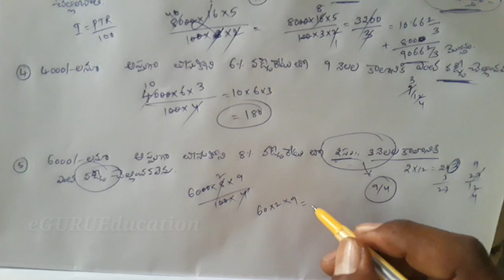Simple interest in Telugu (part 1) [eGURUEducation] (బారువడ్డీ) New Aspirents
Simple interest,Simple interest in Telugu,బారువడ్డీ,
Simple interest in hindi, simple interest for all competitive exams,

☆Helo app:
[Check out eGURU Education page for more viral
si of police-telangana how to prepare effectively in a short time Arithmetic concept, Shortcuts and Guess work tips in Telugu and English medium Exclusively for RRB Group-D and ALP.It is useful for all competitive exams like Bank,Ssc,and police exams Ap and telangana Si,PC mains exams English discriptive paper model2019,Andrapradesh and telangana si mains Exam paper discriptive  trics,Telangana and andrapradesh si mains exam in Telugu 2019,Ap si mains English 2019, Ap and telangana Constable mains exams in 2019, Ap and Ts model papers2019,
Volume Shortcuts, Si previous model papers2019, Ts constable model paper 2019, AP and Ts si,constable best online free classes,Best Si,PC, Ssc GD online classes, Best sub-inspecter of police YouTube classes in telangana and Andrapradesh,
•Top  free online classes in telangana and Andrapradesh.
•Best YouTube videos classes in telangana.
•best free videos  classes in telangana.
•Best coaching center in telangana and Hyderabad.
•Best classes
•Best free classes in police department.
•Best coaching center in Warangal.
•RRB Group-D exams.
•RRB JE
•RRB ntpc
•RRB exams
•SSC previous model papers
•Postal exam previous papers
•IPBS previous model papers
•Softnet,tsat,manatv rrb classes 2018,
 •mental ability
•Mental ability class group-2,
•Arithmetic and reasoning classes in Telugu
•Arithmetic tricks
•Trains and ships classes in Telugu,
•rrb exam preparation in Telugu
•rrb exam preparation videos in Telugu
•Maths classes
•Maths tricks
•Maths tricks in Telugu
•rrb exam preparation tricks in Telugu
•Si,constable preparation tips,
•Si and constable free YouTube classes
•Si free online video classes
•Constable free online video classes
•RRB Group-D
•ALP
•SSC
•Alligation and mixture aptitude class tricks in Telugu
•Banking Awareness class in Telugu
•banking Awareness class#1
•govtjob notifications
•telangana govtjobs notifications
•Ap govt jobs notifications
•Arithmetic videos
•Reasoning videos classes
•Current affairs in Telugu
•Gk tricks
•General knowledge Tricks
•CA tricks
•Current Affairs tricks in Telugu
•Standard gk tricks
•Statis gk
•Telugu Competitive exams job Updates in Telugu
•Quantitative Aptitude in Telugu latest job Updates
•Appsc/Tspsc job notifications in Telugu
•railway preparation tricks
•tspsc
•Appsc exam tips
•Si pre exam preparation tricks
•SBI Po pre exam Analysis 2019
•Online Coaching for  bank Po exams
•rrb ntpc notification preparation
•Telangana dsc
•Ap and telangana tet exam preparation
•Ap dsc maths classes
•Telangana dsc and tet classes
•Tet exam preparation
•teacher eligibility test exam Analysis 2017
•Tet psychology classes
•TET Psychology free online video classes in Telugu
•dsc exam preparation tricks
•Vro exam Analysis
•Ts Municipal notification 2020
•Telangana si,PC preparation tricks
•Ap govt jobs information
•sbi po preparation program 2019
•bank po preparation 2019
•IPBS Preparation 2019
•ipbs preparation tricks 2019
•rrb2019 preparation
•rrb ntpc 2019 preparation tips and tricks
•Arithmetic class by shekhar ponnala,
•Dsc Psychology class by shekhar ponnala
•Telangana TET preparation tips by shekhar ponnala
•Telangana history class